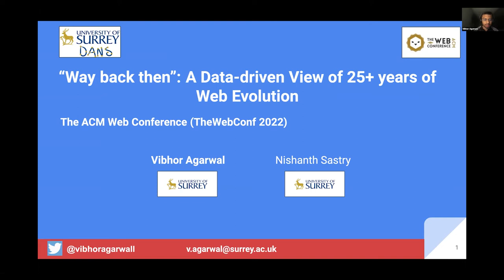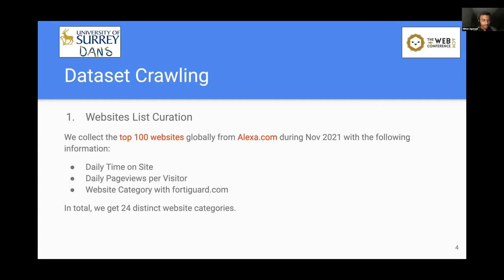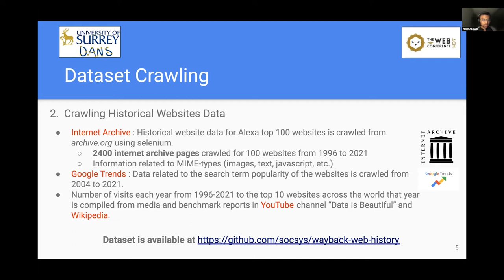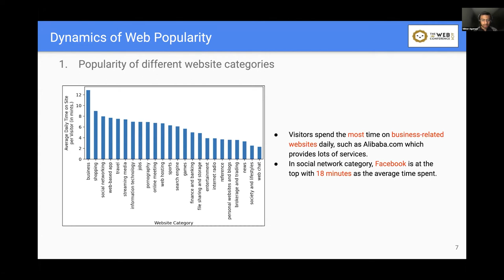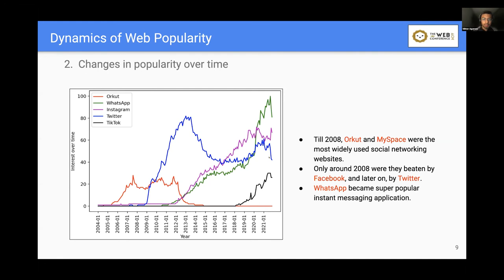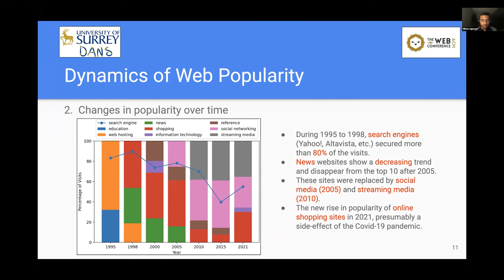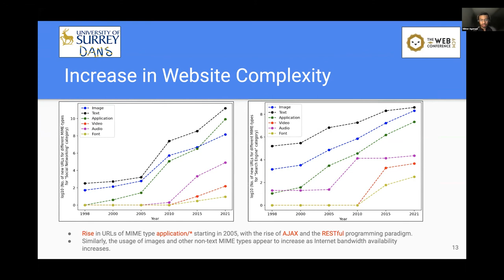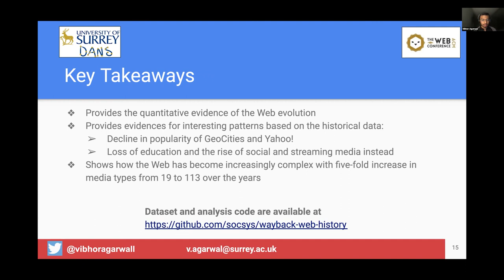"Way back then": A Data-driven View of 25+ years of Web Evolution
History of The Web: Session 2